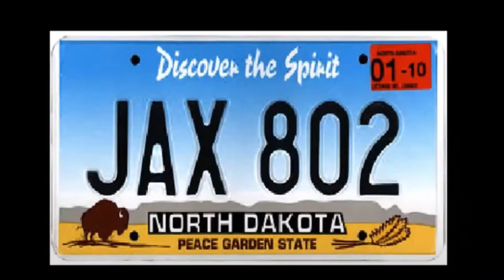THE SIMPLEST BIZ BROKERING 2.0...CHANGES STARTING TODAY. THE PALLET BUSINESS...THE NEXT LEVEL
Starting today, Mar.17th, 2021 you need to acquire The Simplest Biz through me to work with me, otherwise I charge a fee for access to Brokering 2.0.

Sexy? Nope.

Profitable? ABSOLUTELY!

100% value and ZERO fluff.